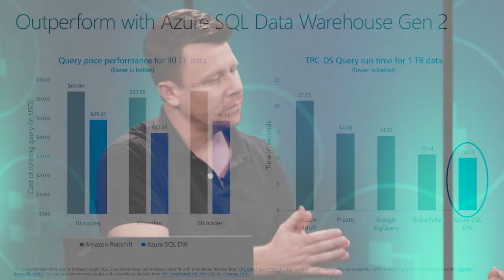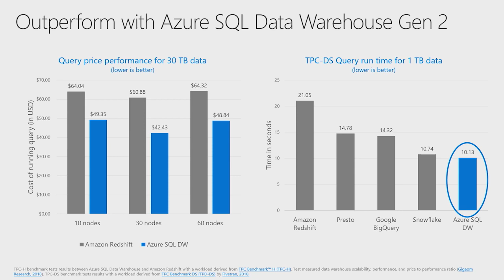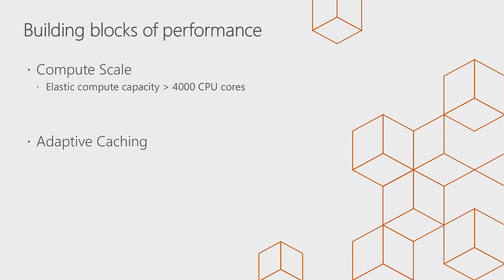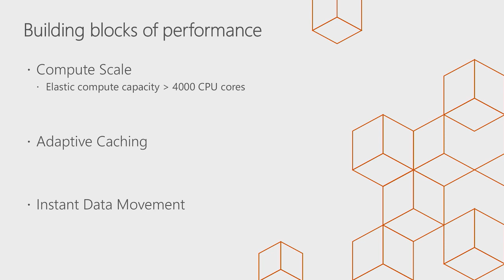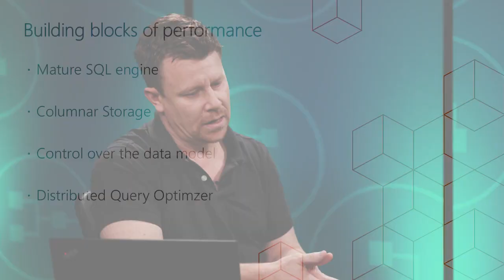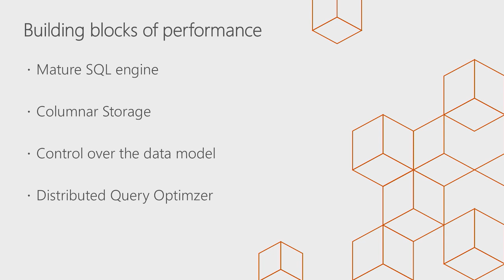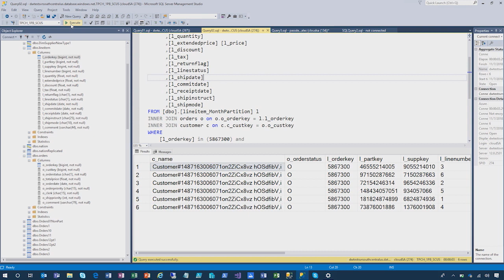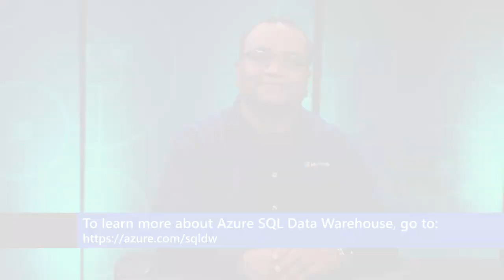Data Warehouse performance capabilities | Azure SQL Data Warehouse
As analysts work over larger and larger amounts of data, the performance of your data warehouse becomes even more important. Learn about the performance capabilities of Azure SQL Data Warehouse and see it in action with a demo of a trillion-record table.